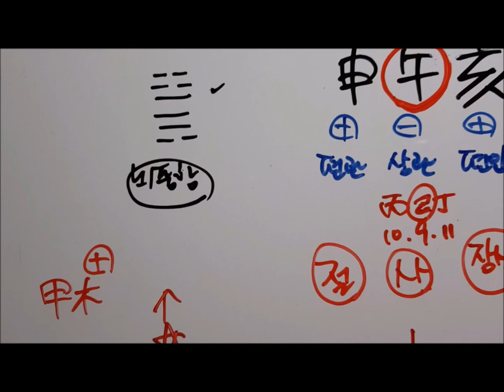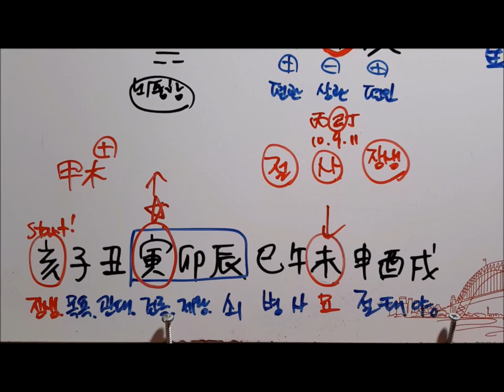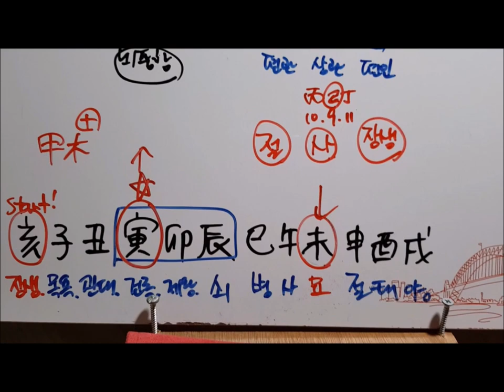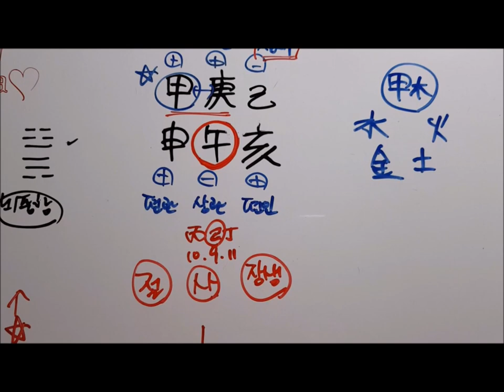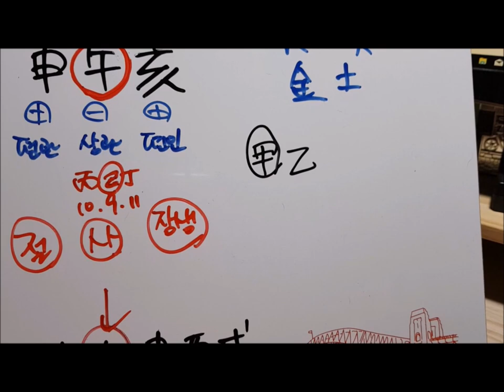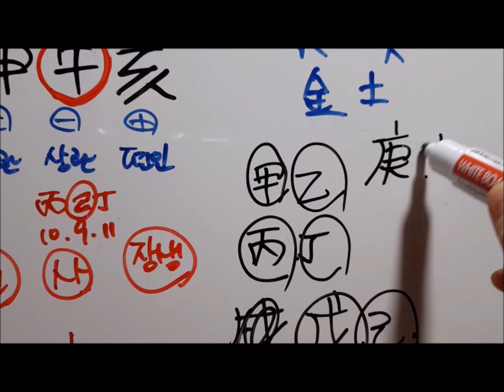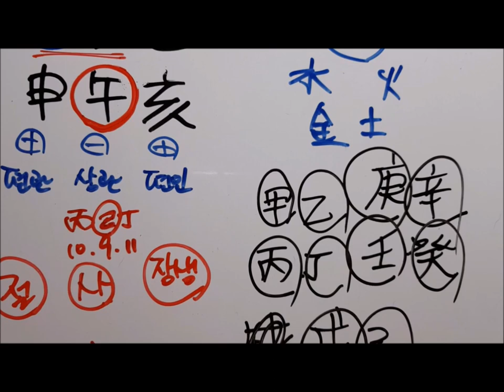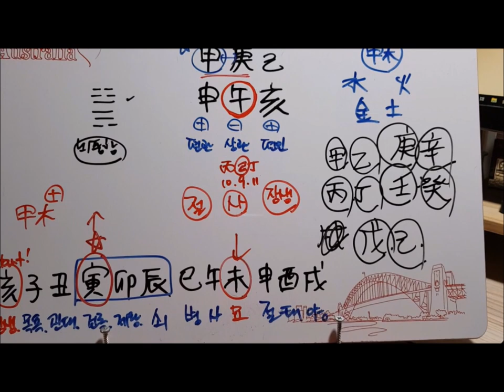[오늘의 운세]2019년 6월 16일 일요일 갑신일(甲申日) Duration[fortune] 사주[도깨비불운명학연구소]